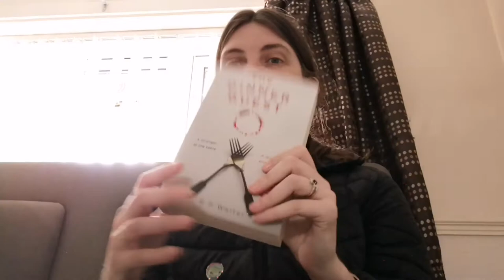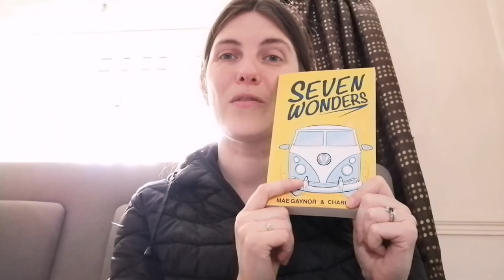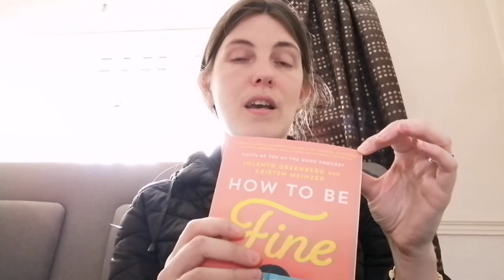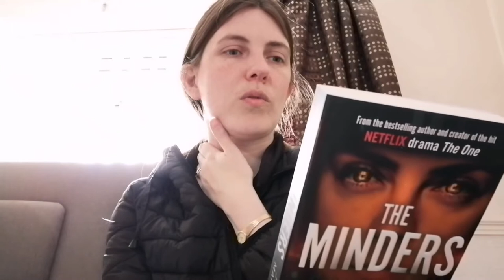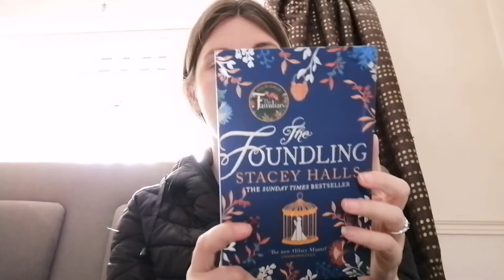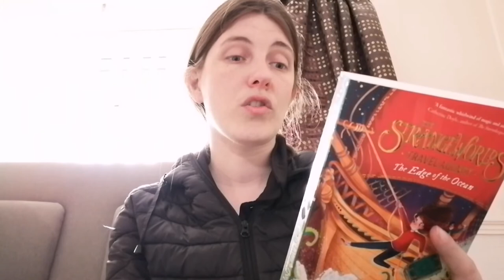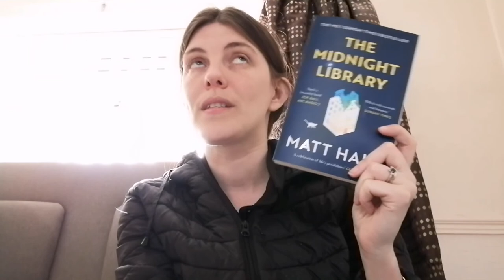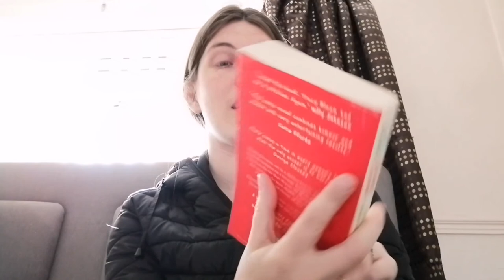April Wrap Up & Book Haul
I've combined my April Wrap-Up and Book Haul. My books read in April for Eurovisionathon will feature in a special Eurovisionathon Wrap-Up video at the end of May 😁

Check out Scribd - the membership for readers! Use my link to sign up and you'll get 60 days free

-Amazon Wishlist